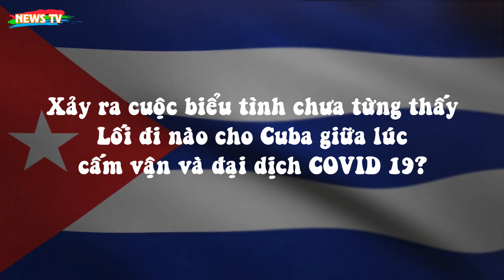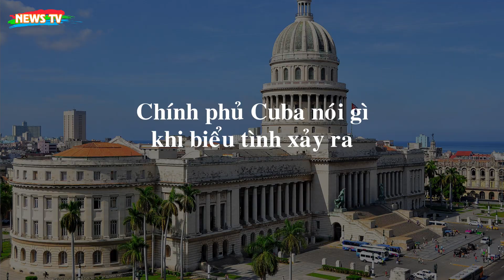Cuba: Cuộc biểu tình chưa từng thấy, cấm vận và đại dịch COVID19?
[News TV] - Chủ Nhật ngày 11/07/2021, Cuba trải qua một ngày lịch sử. Những cuộc biểu tình chưa từng thấy đã diễn ra trên khắp cả nước. Từ Đông sang Tây, người dân Cuba xuống đường trong tiếng hô vang kêu gọi “tự do” và “đả đảo độc tài”.